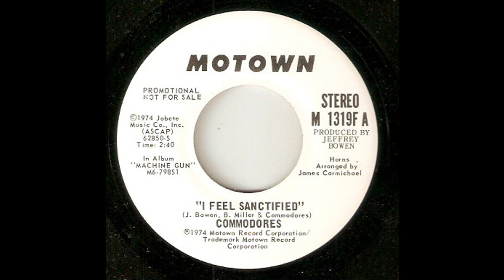COMMODORES: "I FEEL SANCTIFIED" (The Apple Scruffs Edit)